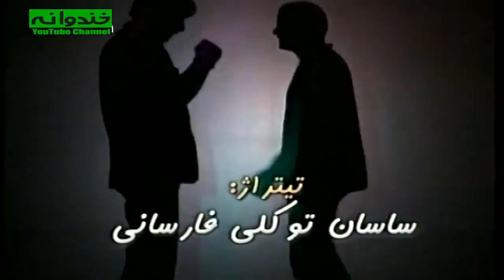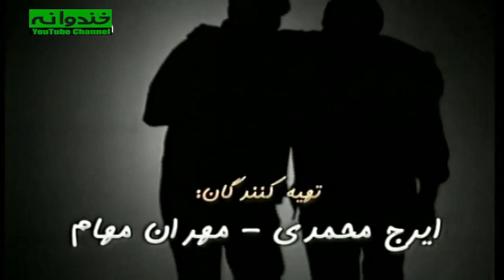سریال ایرانی کمدی من یک مستاجرم - با بازی سپند امیرسلیمانی و سعید آقاخانی - قسمت ۱۸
سریال کمدی من یک مستاجرم قسمت هجدهم | Man Yek Mostajeram Comedy Series E18
من یک مستاجرم یک مجموعه تلویزیونی طنز ایرانی است. این مجموعه در سال ۱۳۸۳ به کارگردانی پریسا بخت‌آور (همسر اصغر فرهادی) و نوشته شادمهر راستین با بازی امیر جعفری، کتایون امیرابراهیمی، ریما رامین فر، نگار فروزنده، سپند امیرسلیمانی و سعید آقاخانی پخش شد. این مجموعه اولین کار حرفه ای جواد عزتی بود.

داستان سریال کمدی من یک مستاجرم 👇
این سریال درباره یک پیرزن به نام زمانه خانم (با بازی کتایون امیرابراهیمی) است که دارای یک ساختمان پنج واحده درتهران است و از خارج برمی گردد و در فرودگاه با پسری به نام مسعود آشنا شده و مسعود او را تا خانه‌اش می‌رساند. مباشر زمانه خانم خانه را اجاره داده است... مسعود مباشر جدید می‌شود و به دنبال مستاجر برای خانه می‌گردد. اولین مستاجران ناصر و همسرش نیره که ناصر، دوست مسعود و نیره از اقوام مسعود است، به همراه دو زوج دیگر در خانه ساکن می‌شوند. مسعود هم برای اینکه در خانه بماند مجبور به ازدواج می‌شود. خواهر زاده زمانه خانم با نام نیلوفر از خارج می‌آید و مسعود عاشق او می‌شود. نصف خانه مال نیلوفر بوده و مستاجران باید خانه را خالی کنند و در آن زمان پدر ناصر از شهرستان می‌آید و ...

 سریال نوستالژی و کمدی ایرانی من یک مستاجرم | Man Yek Mostajeram Serial Irani

 اطلاعات کلی سریال ایرانی من یک مستاجرم
کارگردان: پریسا بخت آور
نویسنده : شادمهر راستین
ژانر کمدی
سال ساخت: ۱۳۸۳
بازیگران سریال کمدی ایرانی من یک مستاجرم:
کتایون امیرابراهیمی
امیر جعفری
سعید آقاخانی
ریما رامین‌فر
نگار فروزنده
سپند امیرسلیمانی
بهاره رهنما
الهام چرخنده
زهرا داوودنژاد
آرش مجیدی
نیما تارخ
محسن قاضی مرادی
سروش خلیلی
مجید شهریاری
نورا هاشمی
جواد عزتی
فرشید نوابی
رضا بنفشه‌خواه

Man Yek Mostajeram Serial Irani

The brief storyline of Man Yek Mostajeram Serial Irani
This story is about an old woman named Zamaneh Khanum who has a five-unit building in Tehran and returns from abroad and meets a boy named Masoud at the airport and Masoud takes her to her house. The manager of Zamaneh Khanum has rented the house. Masoud becomes the new manager and is looking for a tenant for the house. The first tenants are Naser and his wife, Nayereh, live in the house with two other couples. Masoud is forced to get married in order to stay at this house. Zamaneh Khanum's niece, Niloufar, comes from abroad and Masoud falls in love with her. Half of the house belongs to Niloufar and the tenants have to vacate the house, and at that time Naser's father comes from another city and ...

Cast:
Katayoon Amir Ebrahimi
Amir Jafari
Saeid Aghakhani
Rima Raminfar
Negar Forouzandeh
Sepand Amir Soleimani
Bahareh Rahnama

Director: Parisa Bakht Avar

Genre: Comedy